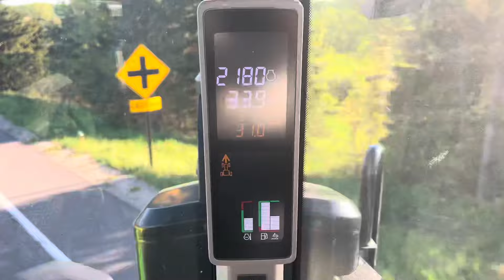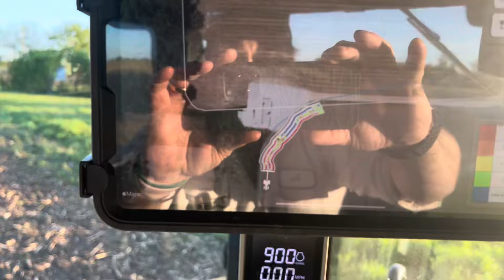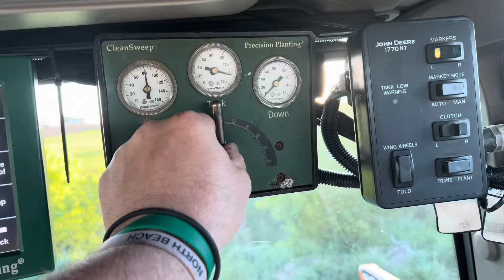First day of corn planting had an amazing ending.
The first day of corn planting is always a nerve-racking experience trying to remember how to work a machine that you only use a couple weeks a year. You really don’t even know if everything is right until a week later when the corn comes up (if it comes up). ￼ I had amazing view of the northern lights or the aurora borealis from the middle of a cornfield at night. It was an awesome experience. I hope you like this episode of Loew quality Farm videos, if there’s something that you are dying to see or learn about please comment I will try to make a video￼.Thanks for watching.